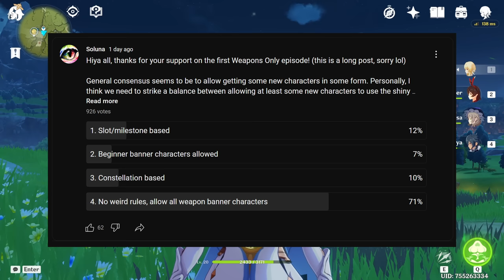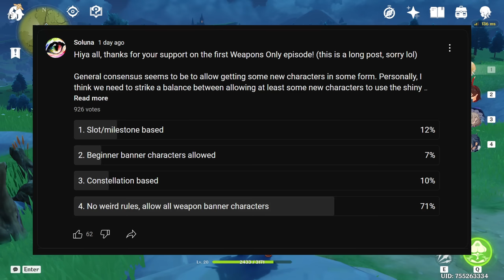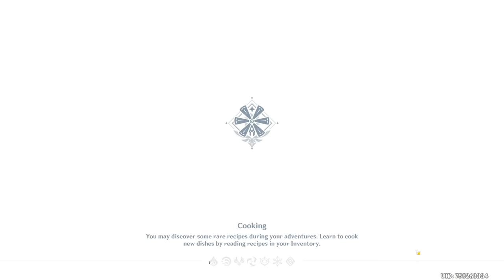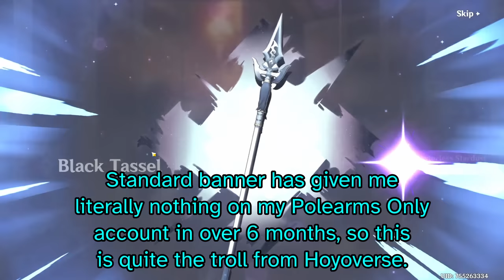Let's talk about characters for Weapons Only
Today we grind to AR20, Kaeya gives us an interesting gliding lesson, smack a dragon, and do some more wishes on Weapons Only!

If you have money to help justify the silly amount of time I spend on my videos

Chapters:
0:00 Character Talk
13:10 Ascending Characters
15:37 Standard 10-pull
18:51 AR20 Grind, Ascending Weapons
22:22 Fighting Dvalin
24:01 Barbara, Weapon banner 10-pull